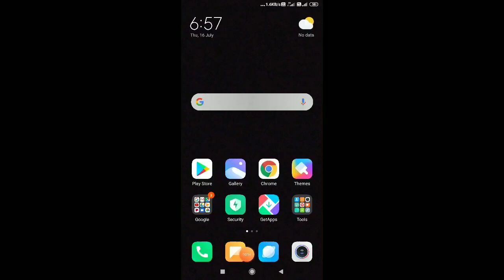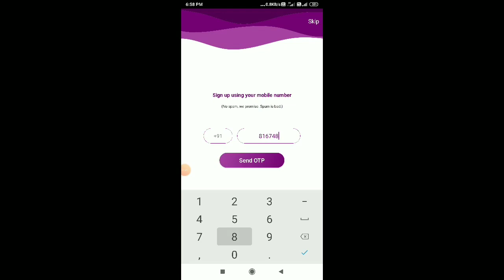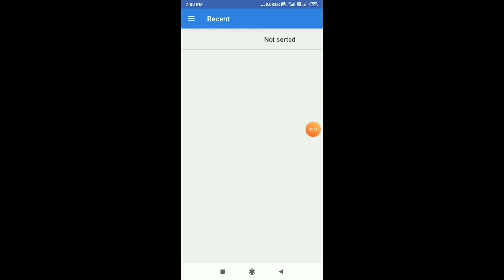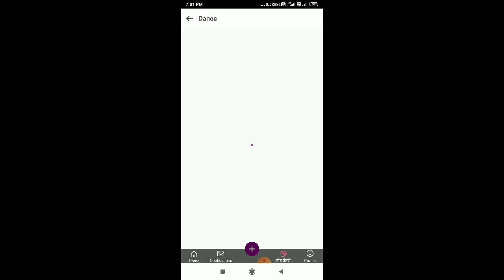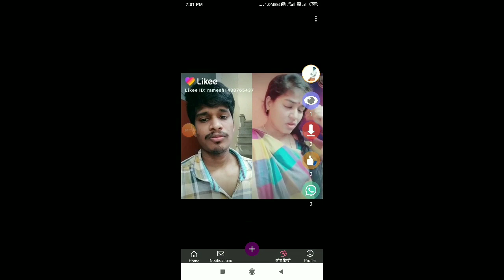How to use and create account in josh app